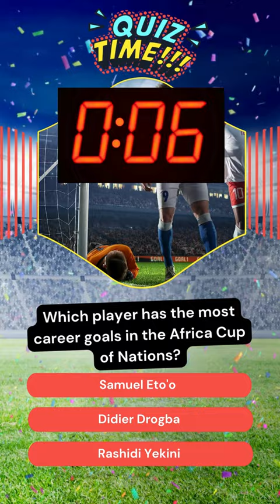Africa Cup of Nations Trivia: Test Your Skills